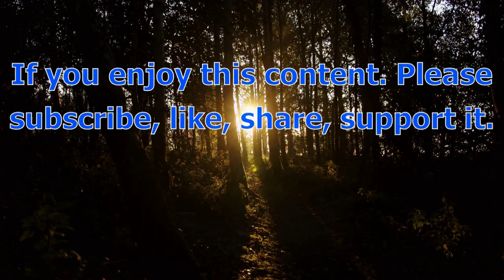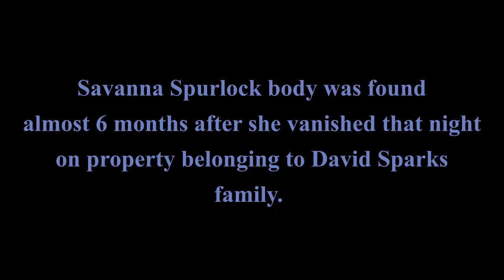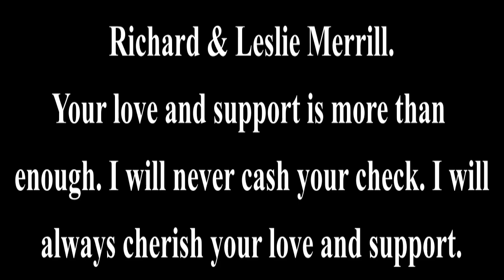Savanna Spurlock [UPDATE] 12/2/2020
Turn on the little bell 🔔 notification to watch 411-NOWs wonderful videos